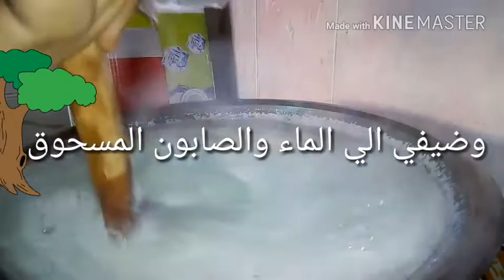طريقه عمل مسحوق اتوماتيك جل ووفري اكتر من ١٠٠ جنيه washing powder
جل الاتوماتيك في البيت هتوفري كتيييييييييييييييييييير اوي حبيببتي ممكن تحطي بيكربونات ربع كيلو هينضف معاكي اكتر
washing powder production line